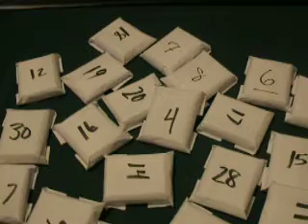DazzPacks All Busted! Videos Are On My BlogTv!!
Come to blog now!!

Here are the Pack Numbers for everyone:

1. bmw01K PAID
   2. kellybw23 PAID
   3. HarryBerry32
   4. TomtheRipper407 PAID
   5. nydted1 PAID
   6. PINESALOON PAID
   7. PINESALOON PAID
   8. MuchoLocoPollo PAID
   9. bandgeek00726 PAID
  10. TomtheRipper407 PAID
  11. ramsfan2981 PAID
  12. lenren2004 PAID
  13. Ole_IrishReb PAID
  14. PINESALOON PAID
  15. FREE SPOT
  16. kellybw23 PAID
  17. FREE SPOT
  18. jdewitt9 PAID
  19. weaver505 PAID
  20. MuchoLocoPollo PAID
  21. scatchot PAID
  22. kevfuller1 PAID
  23. MNsportsfan1903 PAID
  24. hester23423 PAID
  25. trauty47 PAID
  26. wju2004 PAID
  27. DoleUSMC PAID
  28. bandgeek00726 PAID
  29. MNsportsfan1903 PAID
  30. Ole_IrishReb PAID

Packs 15 & 17 were given away FREE!!

The lucky winners were:

  15. Ole_IrishReb PAID
  17. MuchoLocoPollo PAID

Thanks for joining everyone!!